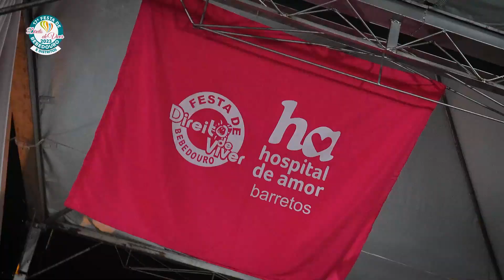Direito de Viver 2023 | Bebedouro-SP